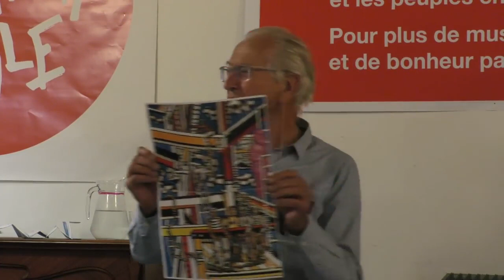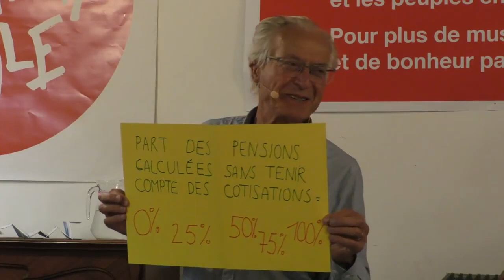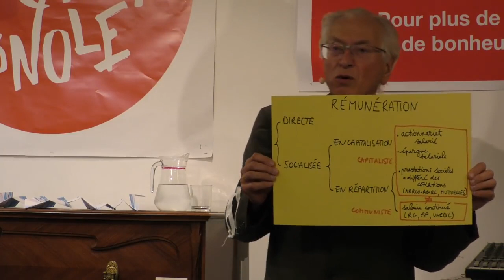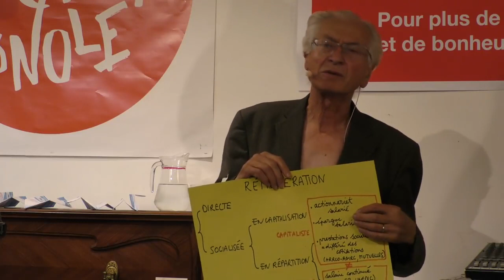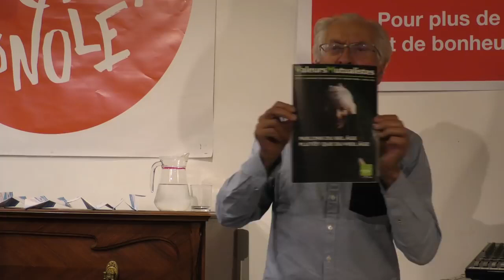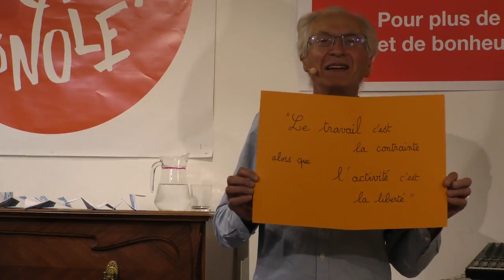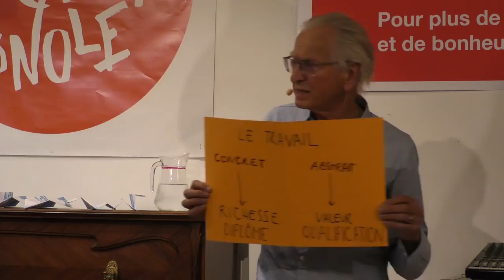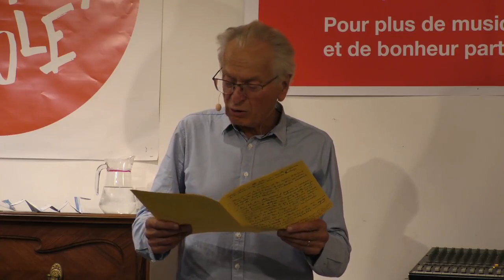Bernard Friot à la Carmagnole : l'enjeu des retraites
Conférence gesticulée sur les retraites de Bernard Friot